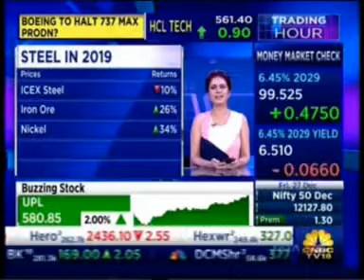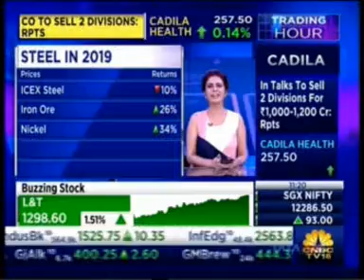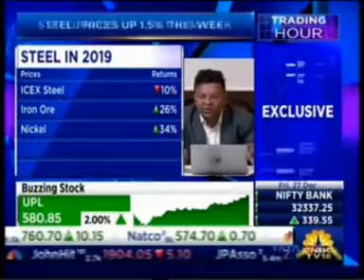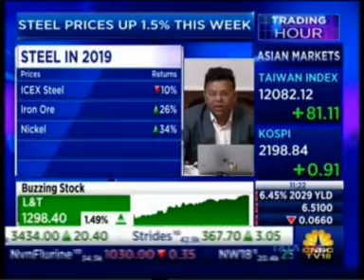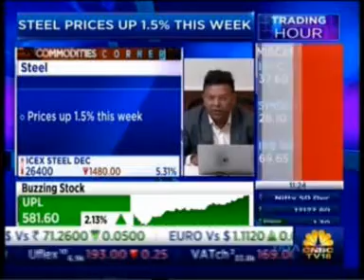CNBC TV18 Trading Hour 27 Dec 2019 05min 26sec ICEX Steel Steel In 2019 11 19am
Trading Hour show-Kunal Shah (Nirmal Bang) talking on ICEX Steel